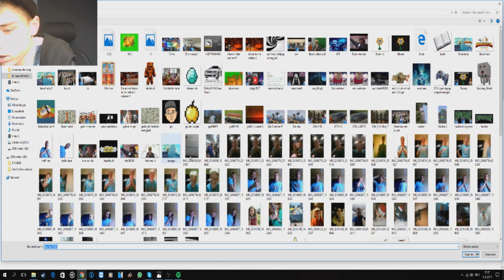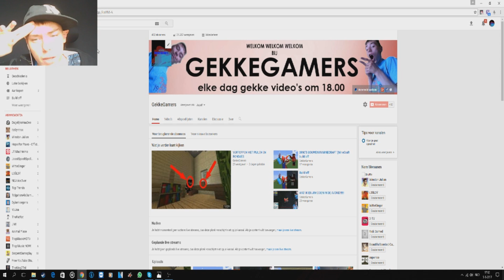NIEUWE SHIT (HOWE TO PLACE A BANNER DUTCH)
We gaan binnenkort met linkjes werken dus hou de beschrijving goed in de gaten